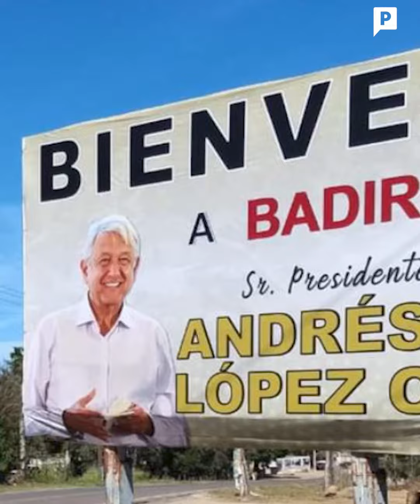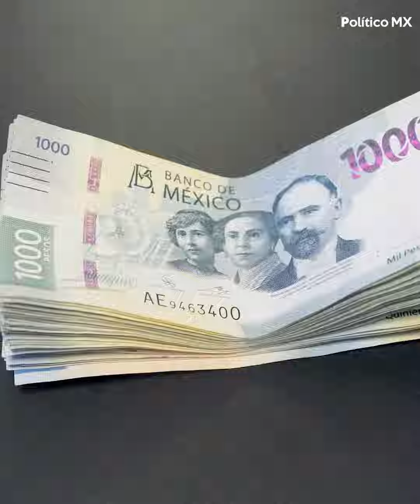Así fue la 'pelea' entre AMLO y The New York Times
"Es un pasquín inmundo el New York Times", AMLO 'explotó' en contra del diario estadounidense por un nuevo reportaje en su contra